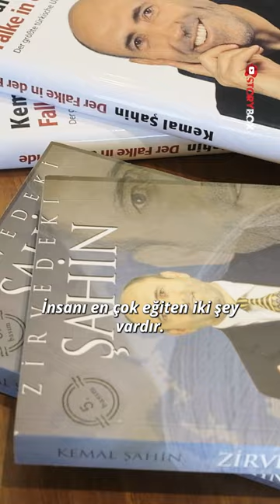Rakipleriniz Sizi Eğitir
Konya'dan Almanya'ya uzanan bir hikaye...
Kemal Şahin, Konya’nın Beyşehir ilçesine bağlı Taşlıpınar Köyü’nde doğdu. 18 yaşında öğrenim için devlet bursuyla Almanya’ya gitti, mühendislik öğrenimi gördü. 1982’de Aachen’da kurduğu hediyelik eşya dükkânını yıllar içinde genişleterek “Santex Moden GmbH” toptan ve perakende firmasını kurdu.
İnişler ve çıkışlar... Bugün 5 farklı sektörde faaliyet gösteren Şahinler Holding'in Yönetim Kurulu Başkanı Kemal Şahin 40 yıllık iş hayatını ve deneyimlerini anlattı...